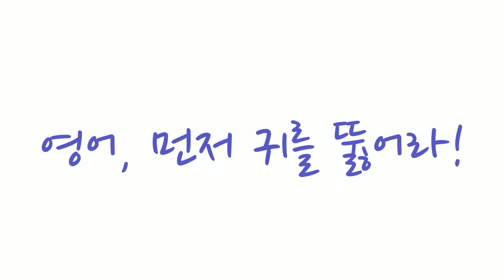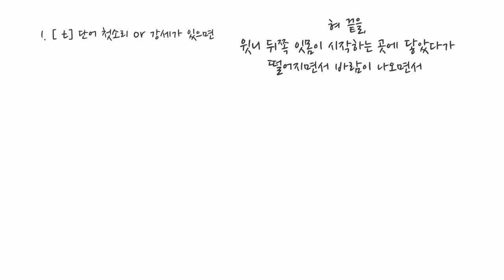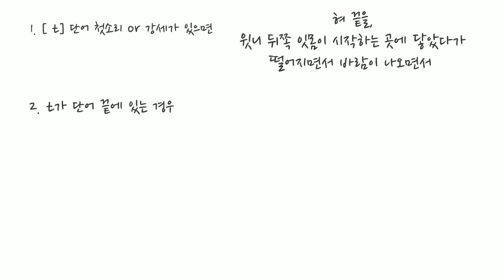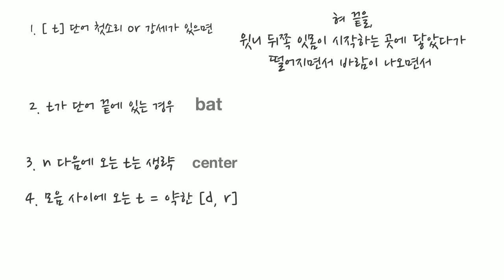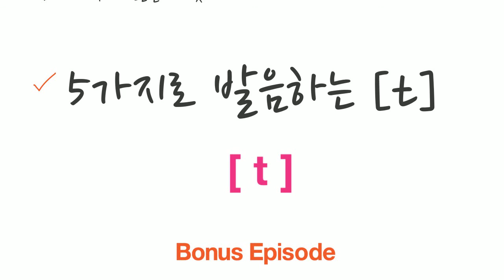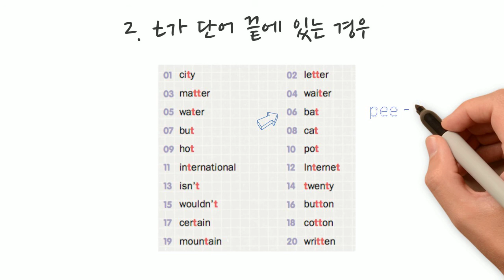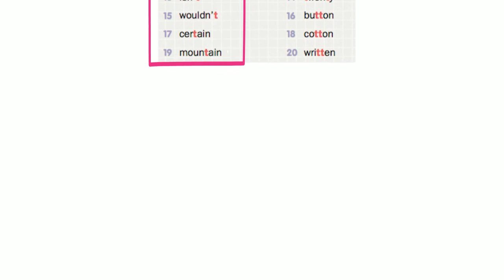“영어, 먼저 귀를 뚫어라!” #10 "T" _ 감동영어